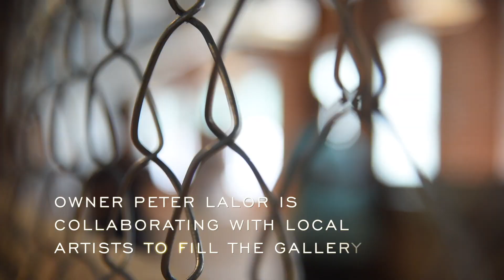Downtown Art Gallery and Axe Room offers a unique kind of fun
Open just in time for the summer, Downtown Art Gallery and Axe Room offers patrons a chance to throw axes and appreciate art in the same space.

Video by Maggie Andresen, The Denver Post